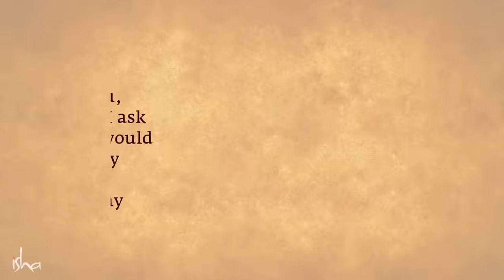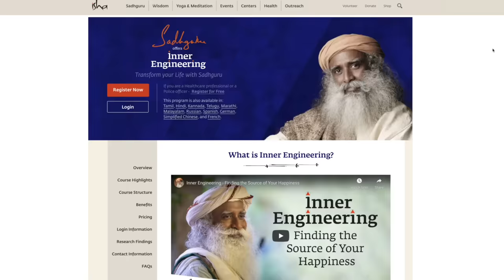How to Stay Motivated All the Time? | Sadhguru Answers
Sadhguru answers a question about staying motivated in life, and how every human being must make the most of the brief time that they have.